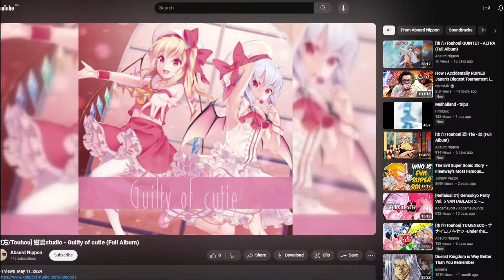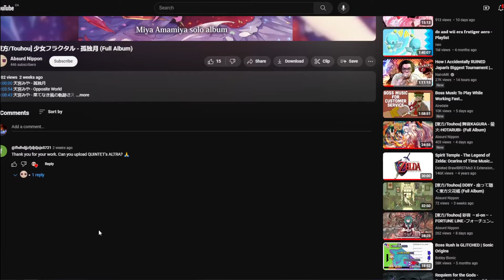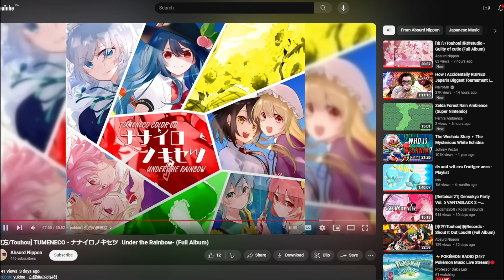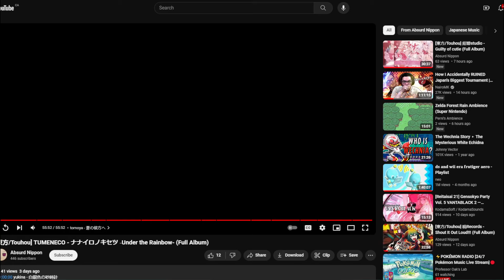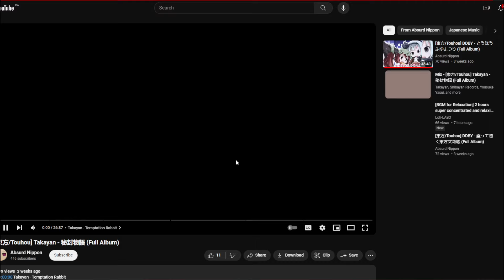Mahjong Soul | Part 5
Streamer IS the Protagonist